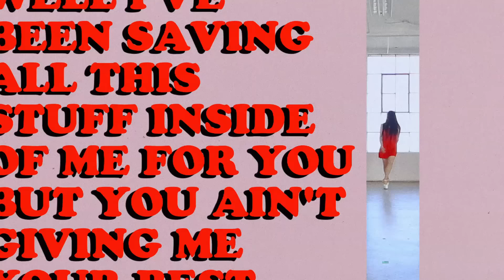Kate Nash - Fri-End?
New single from Kate Nash's Girl Talk album.

Buy the Fri-End? EP on iTunes now